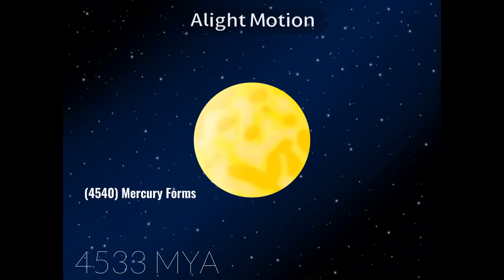Timeline Of Mercury (From birth to death)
EYYYYY AM BACK WHY IS MY CHANNEL GROWING SO MUCH PLSSSS TYYSSSMMMM IK ITS FROM THE SS VIDEO ok enough caps thx so much for the support it’s unimaginable to think that ive gone this far because i made a stupid cringy channel when i was 9 and only got like 80 something subs LOL but yeah i feel sorry for anyone who watched my old cringy videos i try my best to improve a lot and such ok after this video ig ill make a couple more timeline videos and some more space related vides but not anything or at least much related to timelines i had fun making timlines but i longer have that spark from when i first made them i try to make as many of the as possible to make you guys happy but im loosing motivation toward thise specific videos ill still make them and all but just less yknow? but yeah ik this video is so short ill try to make a more better video soon trust me lol but yeah goodbye lol

music
suspense background music by alec koff
afternoon lullaby by carlo lennon